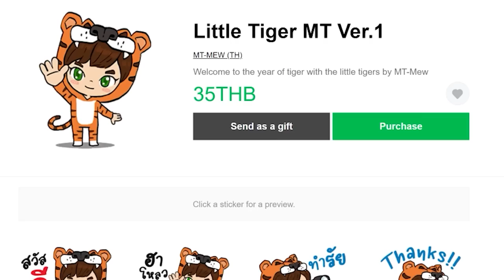มายคราฟ 1.19 ตอนที่ 76 หมิวเวิลด์มาเเล้ว – มายคราฟเอาชีวิตรอด | Mew world 3 Server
ได้เวลากลับมาเล่นมายคราฟ 1.19 กันเเล้ว ในเวอร์ชั่นนี้มีทั้งใบโอมใหม่ดีฟดาร์ก (Deep Dark) ใบโอมโกงกาง (Mangrove)  เเละโลเคชั่นใหม่อย่าง Ancient Cities แล้วยังมีม็อบใหม่ๆที่น่ารักอย่าง วอร์เดน (Warden) กบ (frog) ลูกอ๊อด เเละอื่นๆอีกมากมาย ไปเริ่มเล่นกันเลยดีกว่าจ้า